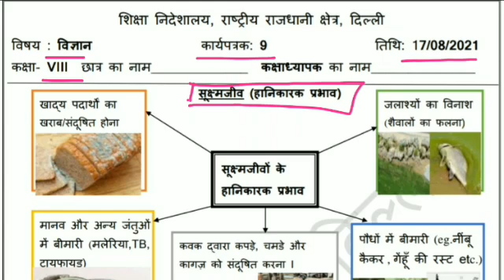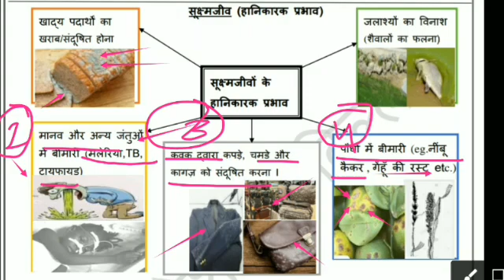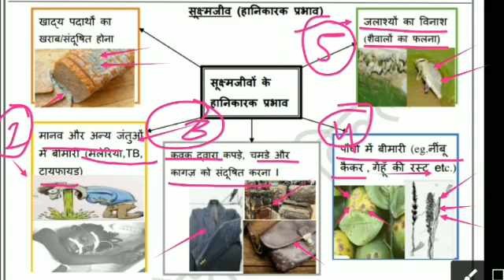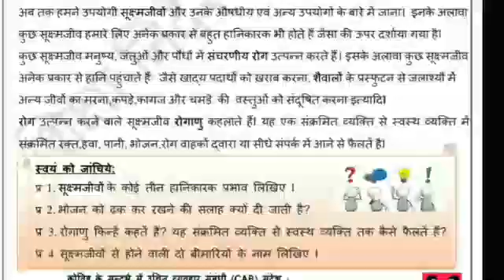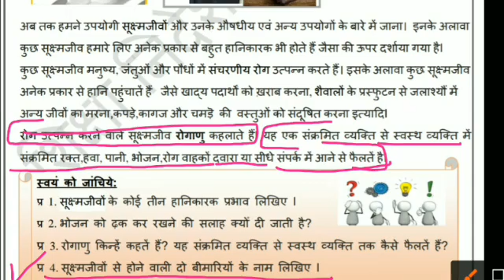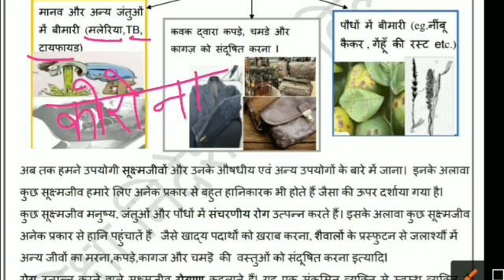Class 8 Science Worksheet 9 Hindi medium 17/8/2021